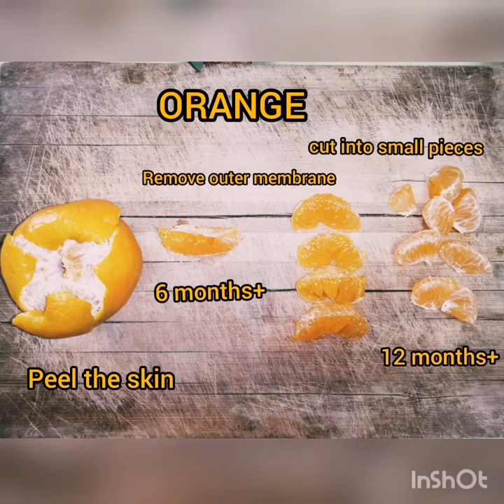EASY BABY FOOD| FINGER FOOD IDEAS USING FRUITS AND CUCUMBER |FOR 6 MONTHS+ BABIES👶|BLW|EMOJI KITCHEN